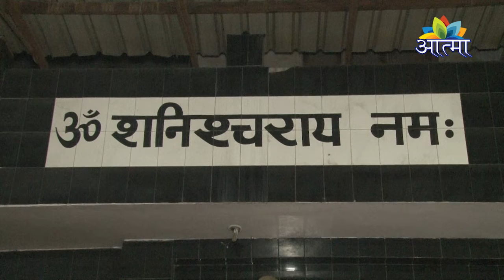दर्शन शनिदेव के